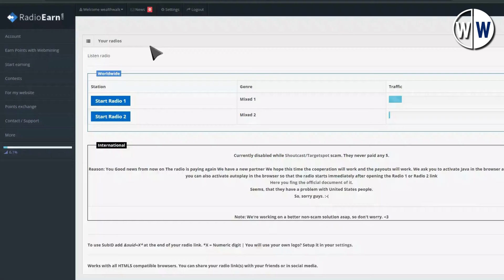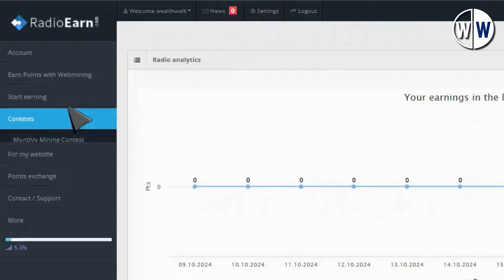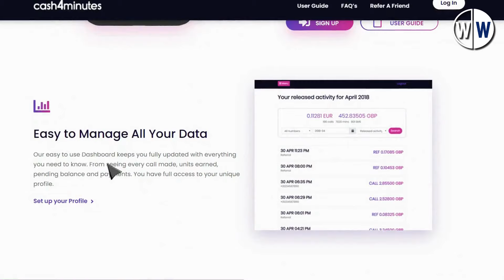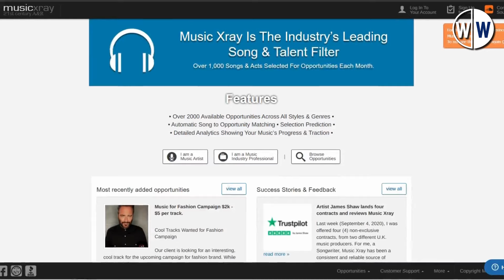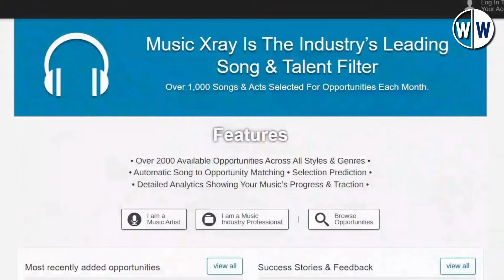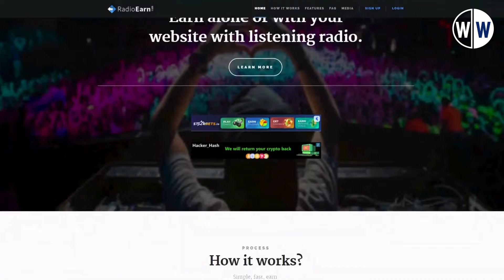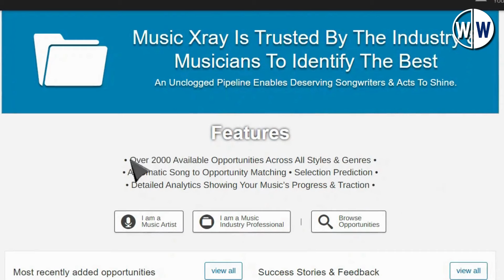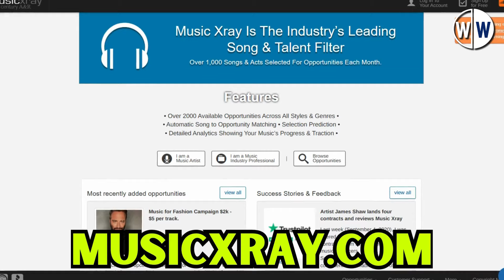I TRIED earning $1200/Day - Make Money Listening To Music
In this video, I tried earning $1200 a day by making money online listening to music! Join me as I explore the easiest ways to earn money online from home for free in 2023 and 2024. Discover how you can get paid fast and make money online just by listening to your favorite tracks and watching videos with this easy to follow guide. I’ll share tips on using apps like Spotify and PayPal to maximize your earnings.
Don’t miss out on this opportunity to learn how to earn money online while enjoying the music you love! Tune in and find out how you can start earning money today! It's easy listen to music and earn money online.

🎉 Join the Wealth Walk community and start your money-making journey today! Let's turn your passion for videos into a profitable reality together. 💪